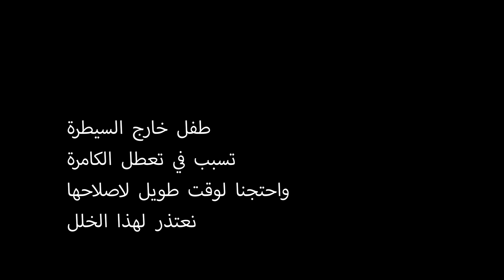2022 07 31 alansari